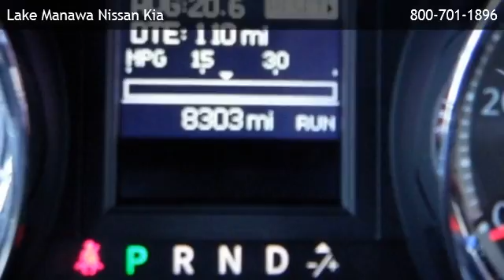2012 Chrysler Town & Country Touring-L - Plattsmouth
is offering a 2012 Chrysler Town & Country Touring-L in Council Bluffs, IA.

Stock Number: 131743A
Engine: 3.6L V6
Transmission: Automatic 6-Speed
Exterior Color: Bright Silver Metallic Clearcoat
Interior Color: Black/Light Graystone w/Leather Trimmed Bucket Sea
Mileage: 8224

Automatic 6-Speed 3.6L V6 Front Wheel Drive AM/FM Stereo CD Player Cruise Control 3rd Row Seat Bucket Seats Rear Bucket Seats Satellite Radio MP3 Player Bluetooth Connection Entertainment System Auxiliary Audio Input Hard Disk Drive Media Storage Third Passenger Door Fourth Passenger Door Heated Mirrors Privacy Glass Luggage Rack Power Third Passenger Door Power Fourth Passenger Door Power Liftgate Climate Control Multi-Zone A/C A/C Rear A/C Power Door Locks Power Steering Adjustable Steering Wheel Traction Control Power Windows Driver Air Bag Passenger Air Bag Front Side Air Bag Front Head Air Bag Rear Head Air Bag Passenger Air Bag Sensor 283 hp horsepower 3.6 liter V6 DOHC engine 4 Doors 4-wheel ABS brakes 8-way power adjustable drivers seat 8-way power adjustable passenger seat AC power outlet - 1 Air conditioning with dual zone climate control Alloy Wheels Audio controls on steering wheel Auto-dimming mirrors - Electrochromatic  driver only Backup Warning System Bluetooth Chrome grill Clock - Analog Compass Cruise control Dusk sensing headlights Engine hour meter Exterior Parking Camera - Rear with camera External temperature display Front fog/driving lights Front seat type - Bucket Front-wheel drive Fuel economy EPA highway (mpg): 25 and EPA city (mpg): 17 Head airbags - Curtain 1st  2nd and 3rd row Interior air filtration Intermittent window wipers Knee airbags - Driver Leather seats Multi-function remote - Trunk/hatch/door  remote engine start Multi-speed automatic Transmission Passenger Airbag Power Activated Trunk/Hatch - Power liftgate Power heated mirrors Power steering Power windows with 2 one-touch Privacy/tinted glass Rain sensing window wipers Rear air conditioning - With separate controls Rear defogger Rear heat - With separate controls Rear spoiler - Lip Rear wiper Reclining rear seats Remote power door locks Roof rack Signal mirrors - Turn signal in mirrors